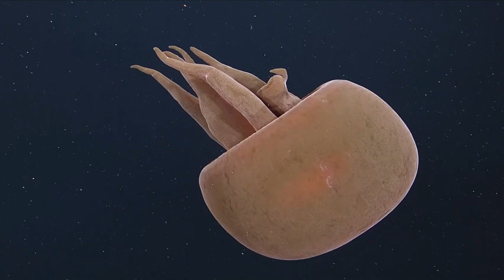Mariana Trench - Deep Sea Animals! / Documentary (English/HD)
You are already familiar with the two poles of the earth; the North and South Poles. But did you know that there is also a third and fourth? These are; the highest point on earth (Mount Everest) and the Deepest part of the ocean (The Challenger Deep). In this video, we show you some footage and take the challenge of diving deep into where most wouldn’t dare – the Mariana Trench! Hoping to uncover expose the beauty and the animals that rule and reside at these extreme depths!

The following creatures are included in this video:
- Dragonfish
- Frilled Shark
- Giant Isopod
- Sea Cucumber
- Granrojo Jellyfish / Tiburonia
- Viperfish
- Fangtooth Fish